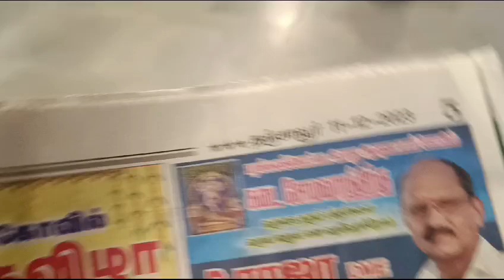BHARAT SEVAK SAMAJ - CENTRAL BSS SERVICES - FREE TUTION PROGRAMME